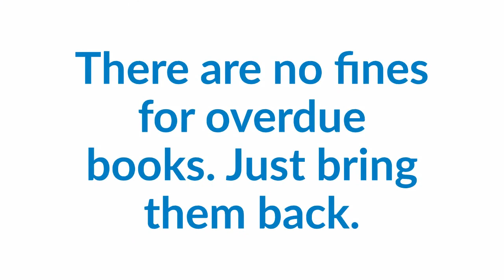Greene Library Policies: Borrowing Books